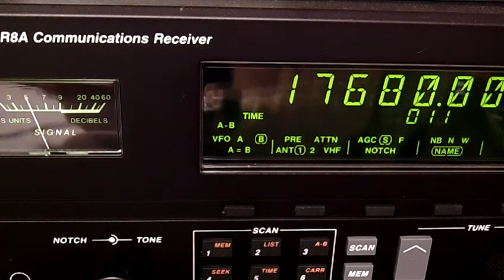CVC La Voz(Chile100kW⇒Japan)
17680 CVC INTERNATIONAL CHL Santiago 1-7 Spanish 100kW 　UTC2400
2011/11/20 (JST0900台)　富士市
アンテナ：1.25m×4◇:BCL-LOOP5.0=15m high
NoiseDSP：bhi1031(Filter Level 1) RX：R8A